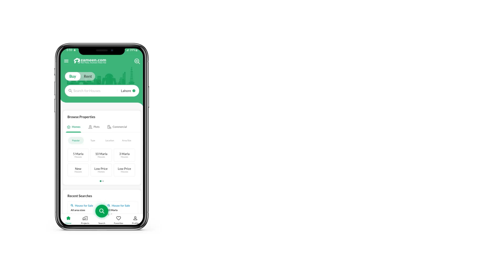700 SQYD HOUSE FOR SALE IN SINDHI MUSLIM HOUSING SOCIETY HYDERABAD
Banglow for Sale in muslim socity 700sq yrd 10 rooms 10 bath rooms big lawn 4 car parking new construction westopen. Your posh-living dreams can come true with the House available for sale. Buying this property today can save you from future hassles. Options for 700 Square Yards properties may be limited, so book yours while it is available. Here is a property that falls in an ideal price range of Rs. 60,000,000 and offers all the desirable amenities. Property in this Sindhi Muslim Housing Society is up to the mark. So, go ahead and check it out for yourself. The recent development projects make the city of Sindhi Muslim Housing Society an attractive place for property investors.

If you have school-going children, the study room in the House is perfect for your family.
The House has a steam room that not only helps you relax but it also helps you lose weight.
A drawing room as large as the one with this property can comfortably seat your guests.
Prayers can be offered in the spacious prayer room that is part of the House.
Play games or just relax on the couch in this airy lounge that comes with this property.
Laundry is an essential part of household chores and what better way to do it than in a laundry room built for the same purpose.
The property includes an inviting dining room, which makes it an ideal option for families.

We can guide you with the right investment options, so get in touch with us today.